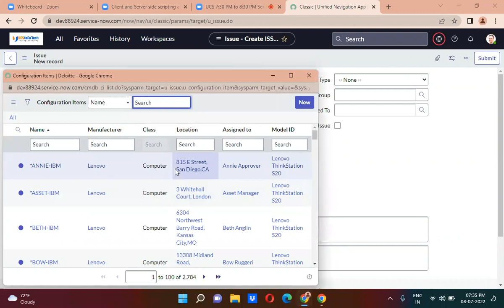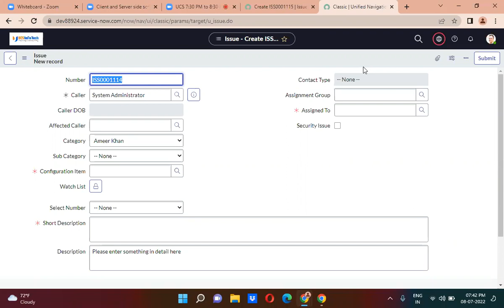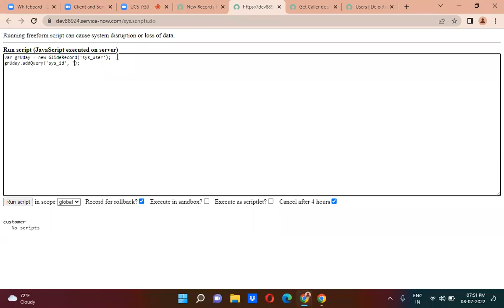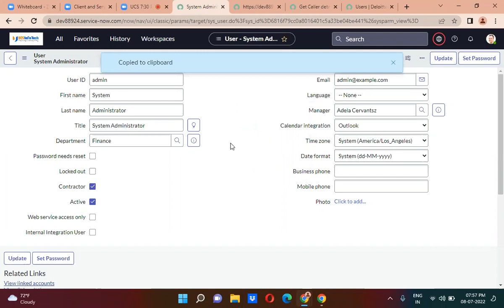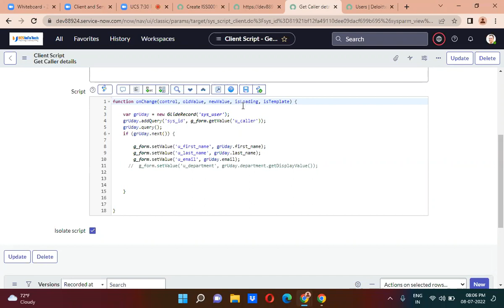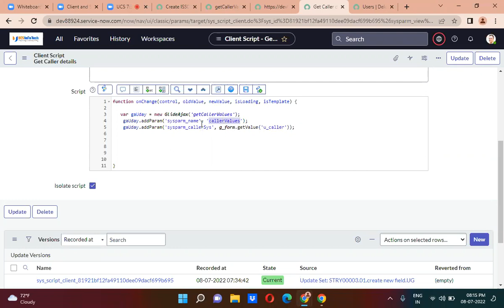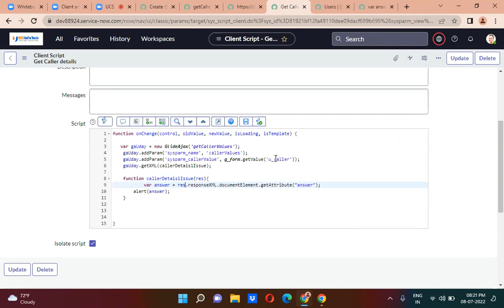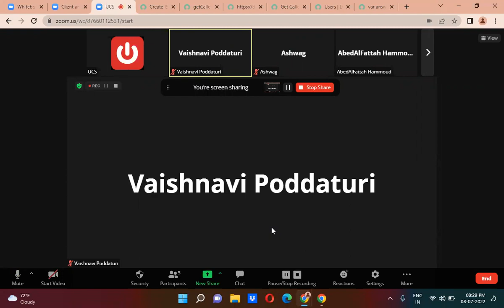GlideAjax concept in detail in ServiceNow by Uday Consultancy Services .Contact us at 6304422358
Reach out us on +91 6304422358 for complete training!! Explore SERVICENOW UDEMY COURSES -- YOUR RATING IS TRULY APPRECIATED!!

UCS InfoTech offers best ServiceNow training across Globe both online and offline.UCS is the best servicenow training institute in Hyderabad We take corporate trainings across the globe. Uday Consultancy Services is one of the leading IT courses training provider with complete 100% placement guarantee program.